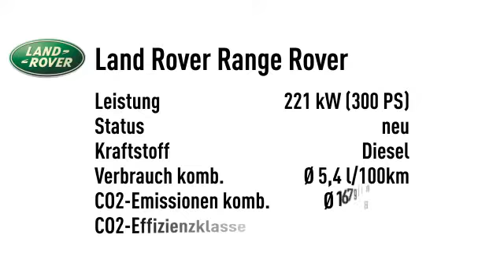Land Rover Range Rover Velar R-Dynamic HSE *DAB*22*UVM.